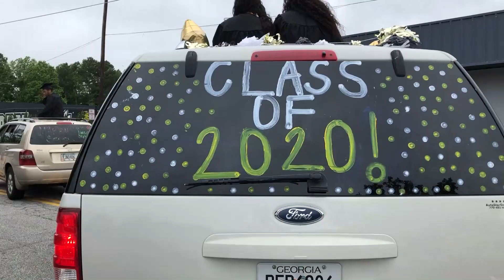Sprayberry High School's Class of 2020 Celebration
Join us for a video celebration of Sprayberry's Graduating Class of 2020!  Messages from the principal and class leaders, together with a look back at an unforgettable year, this video finishes strong with the entire graduating class!

This video will be available after the premiere showing on the Cobb Schools YouTube channel. Be sure to click on the bell to get notifications whenever new videos are published!